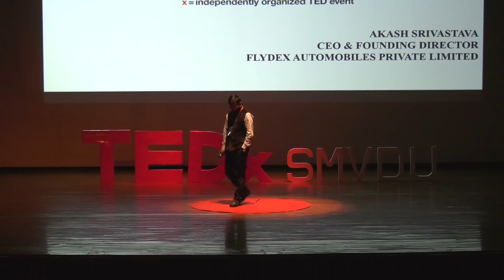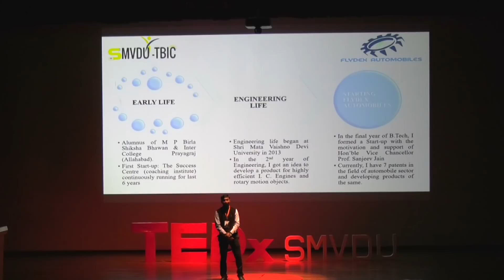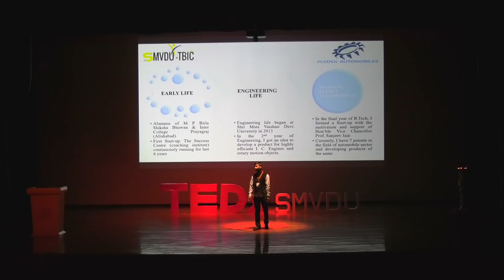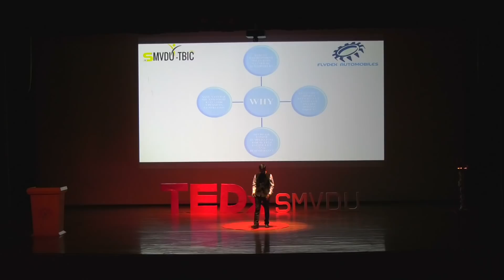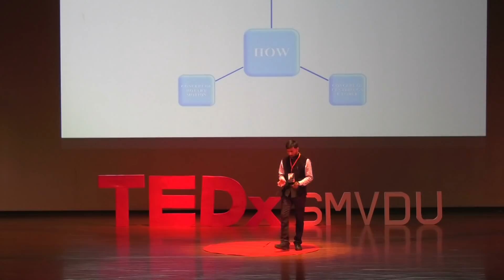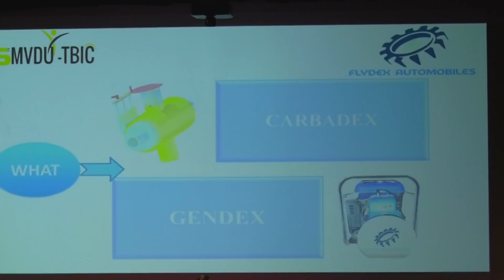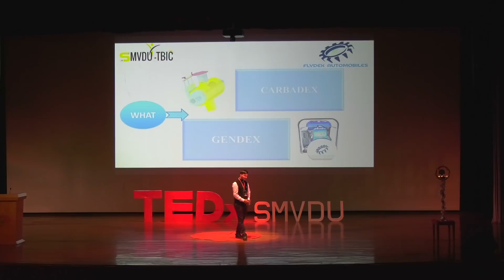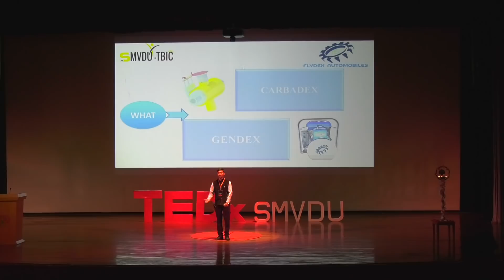Journey of social and mental struggles towards Innovations | Akash Srivastava | TEDxSMVDU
He lives a life full of struggles to invent something revolutionary for his society. A passionate thinking and continuous hard work leads him to invent revolutionary product in automobile industry.

He is CEO and founder of Flydex Automobiles Private Limited. He started his journey as an entrepreneur in 2012 by starting a coaching institute and teaching for continuous six years. After completion of his Bachelor of Technology Degree in Mechanical Engineering from SMVDU Katra, he started his own company with the support of SMVDU-TBIC. Currently he has 7 Indian Patents and 11 Research & Conference paper in the field of Mechanical Engineering. He and his partner Vivek Kumar Patel currently aims to develop their concepts and patents in product form. He had already launched his much awaited product CARBADEX’s alpha version in market and got a great response across the country. His passion and principles lead him to make products which increase the mileage/average of any kind of rotary motion so that the consumption of hydrocarbon and fossil fuels is reduced.
Akash Srivastava is B.tech (Mechanical) SMVDU alumnus. He is the founder and CEO of Flydex. Automobiles Private Limited which deals with highly efficient IC engines and rotary motion object.He along with his partner filled around 7 patents and they have registered their Start-up in SMVDU-TBIC(Technology Business Incubation Center). Along with this he has published 11 research papers in renowned journals of Mechanical Engineering. Recently Flydex Automobiles had launched α-version of their most awaited product “CARBADEX” which is used in 2 wheeler and 3 wheeler vehicles to increase fuel efficiency 2-3 times. Flydex Automobiles also got 3 rd spot in RISC 2018 Hyderabad as well as at UP Start-up Conclave 2018. This talk was given at a TEDx event using the TED conference format but independently organized by a local community.